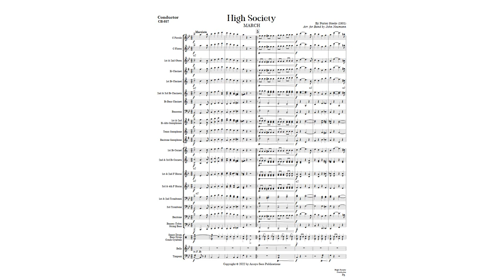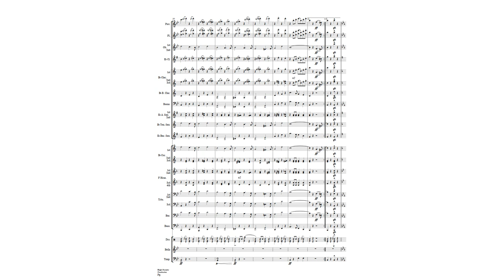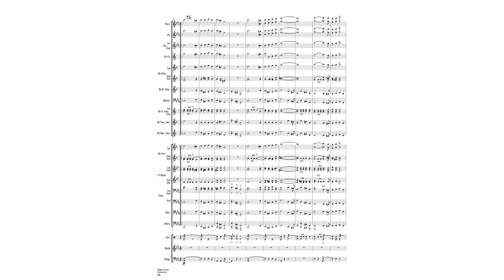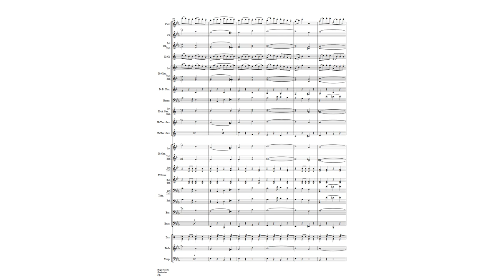High Society (Concert Band)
Porter Steele/Arr. by John Neumann
Concert Band Grade 4-4.5